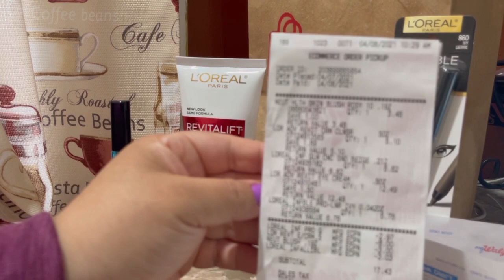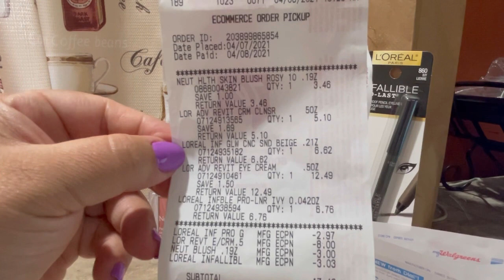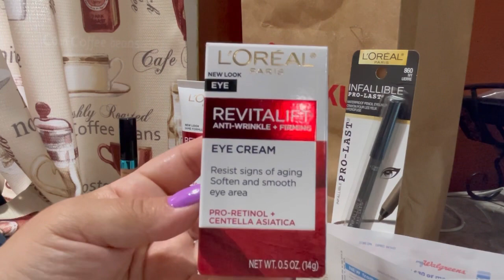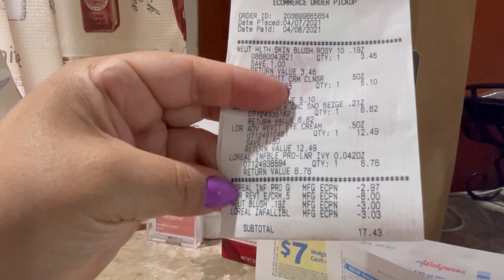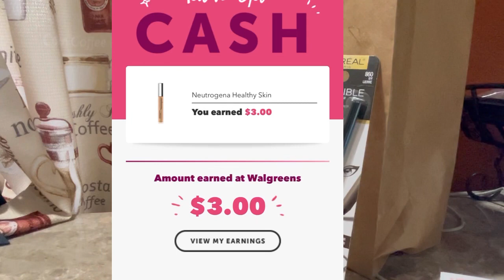Walgreens pick up order fallida 😒 todo por 9.43 dls por todo